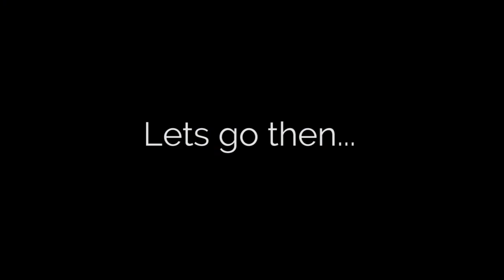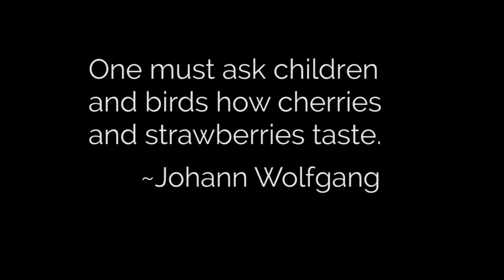Lahore, Nostalgia aur Bachpan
Apka bhai out n about in Lahore! :D

If I reach 200 likes, I will definitely make a 2nd episode of this :D